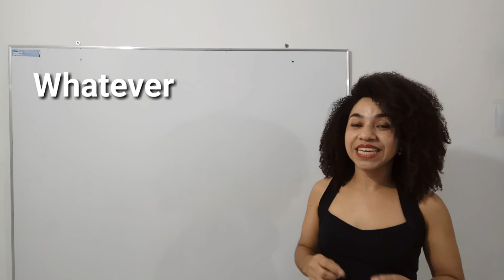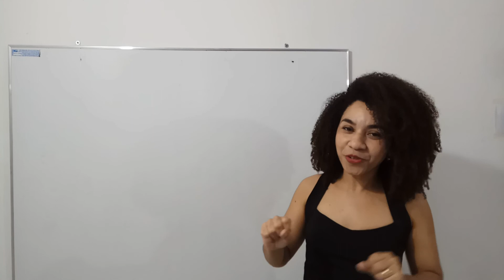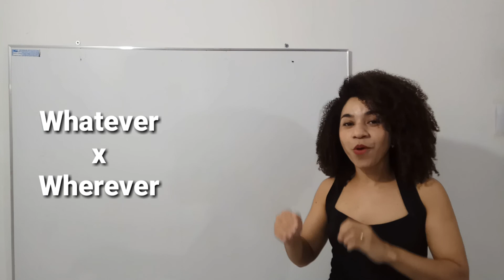WHATEVER e WHEREVER - Frases úteis em Inglês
Olá turminha, você se confunde com essas duas palavrinhas – Whatever e Wherever? Então fica comigo até o final deste vídeo  e vamos tirar as dúvidas.